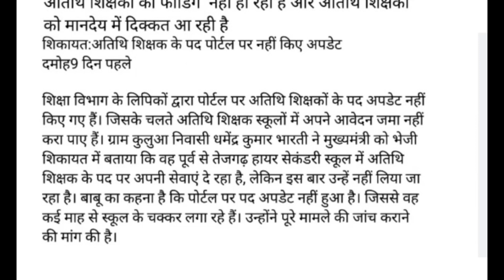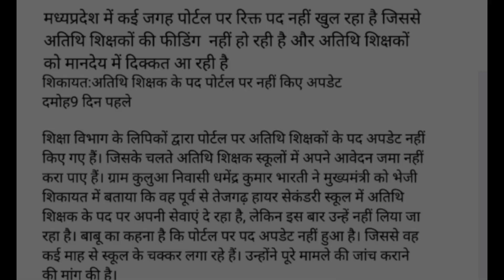MP Athithi Shikshak News || अतिथि शिक्षकों का मानदेय, पोर्टल, अनुभव प्रमाण पत्र